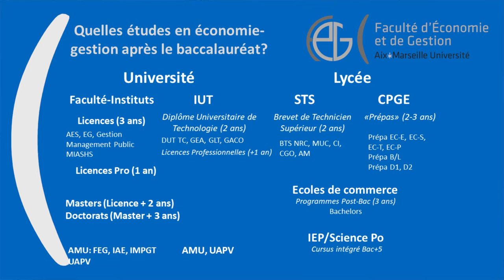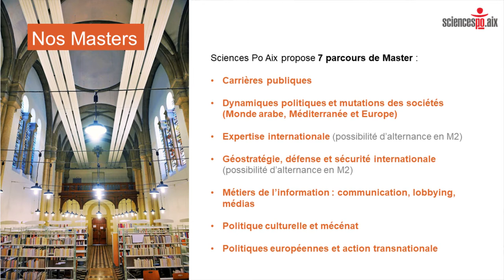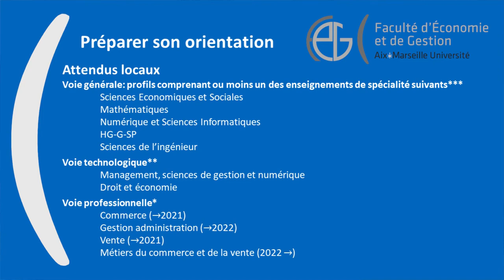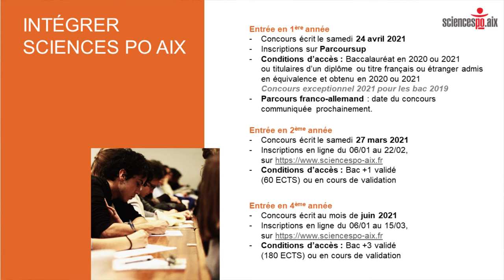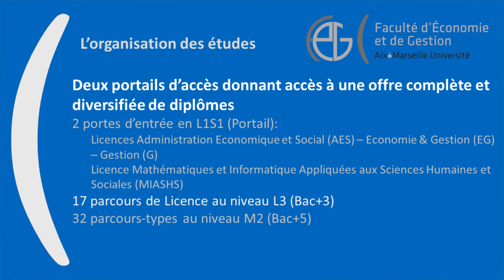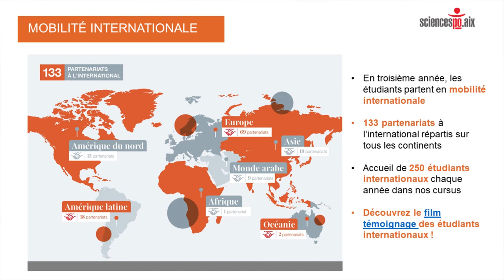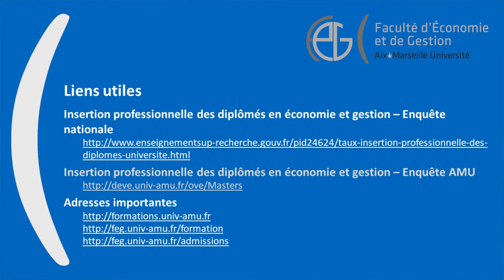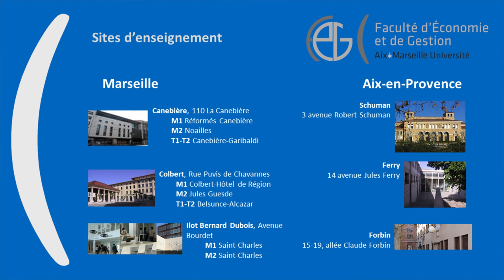Poursuites d'études : éco, gestion, droit, sciences-po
Vous aimeriez des réponses concrètes par des enseignants/chercheurs sur les études après le bac dans le domaines suivant : Économie, gestion, droit, sciences politiques? Alors écoutez cette vidéo, qui répondra surement aux questions que vous vous posez sur ces formations. Réalisé en novembre 2020